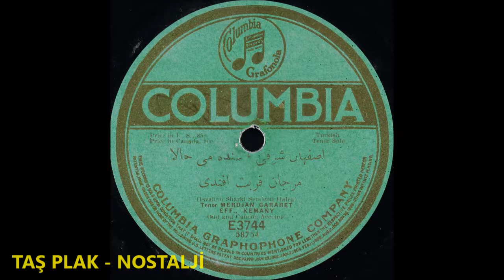Merdjan Garabet - Sendemi Hale